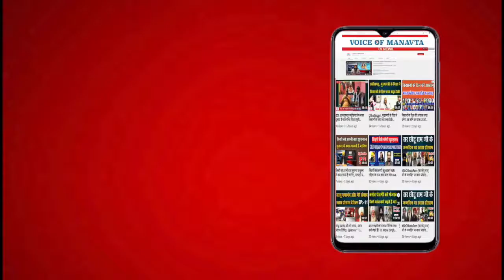Live - अभिमन्यु कोहाड़ | किसान आंदोलन की वर्तमान घटनाओं पर महत्वपूर्ण | Kisan Ekta Morcha | VOM tv